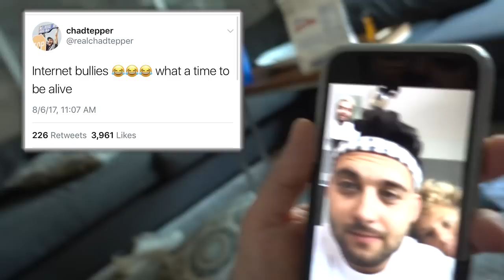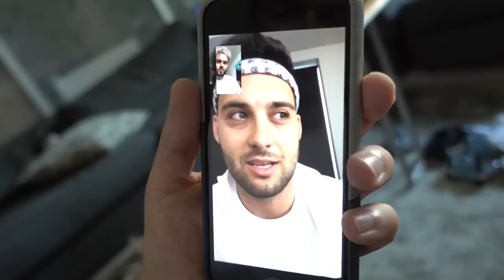MEET MY NEW DOG WATSON! *CUTE PUPPY*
DON'T FORGET TO GET YOUR TICKETS TO THE V3RIFI3D PARTY THIS FRIDAY!

FOLLOW MY MONKEY!

FOLLOW MY SQUAD!